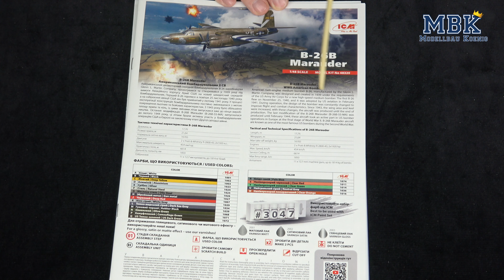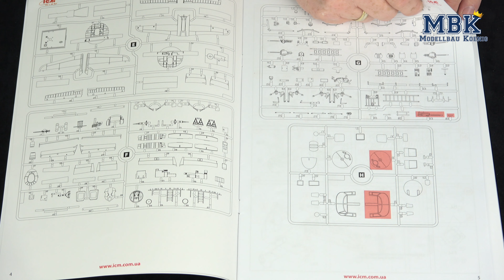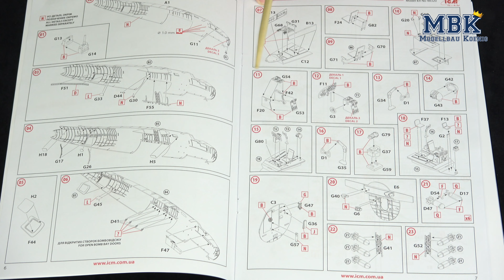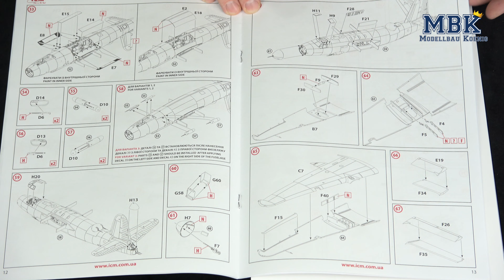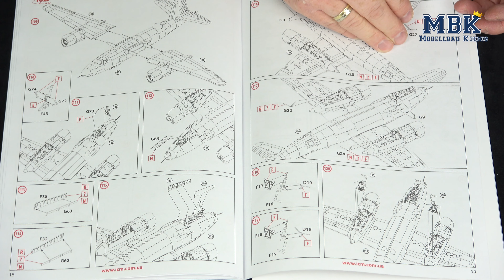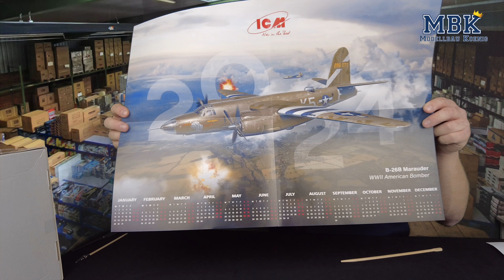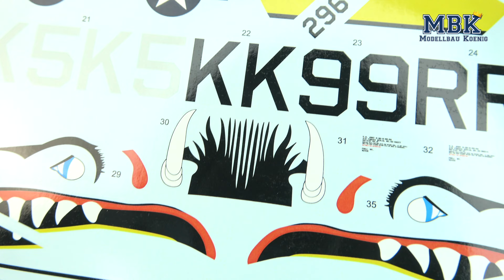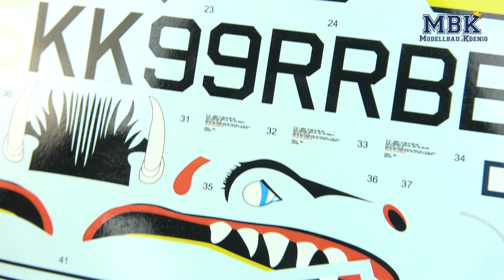MBK packt aus #948 - 1:48 B-26B Marauder, WWII American Bomber (ICM 48320)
Der B-26 Marauder war U.S. amerikanischer zweimotoriger mittlerer Bomber, der ab 1941 in der U.S. Luftwaffe diente und einer der berühmtesten US-Bomber des Zweiten Weltkriegs wurde. B-26 nahmen in der Endphase des Zweiten Weltkriegs aktiv an US-Bomberoperationen in Europa teil.

Auch wenn der Bausatz von ICM bereits auf dem Markt ist, lassen wir es uns dennoch nicht nehmen, Euch zu zeigen, was im Karton enthalten ist, denn es gibt ja immer wieder Modellbauer, die ihn noch auf der Liste haben, weil sie sich noch nicht entscheiden konnten. Christian hilft Euch wieder bei der Entscheidung!